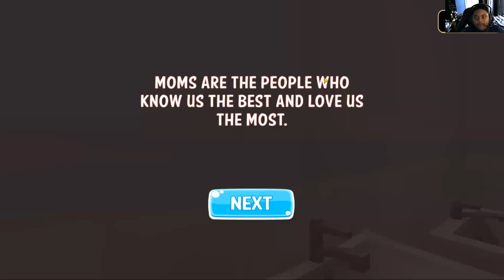Mother Life Simulator Part 11 - Let's Play Mother Life Simulator - It's the same thing...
Hey Guys!

I think we have to wait for a new update for new levels...

I don't think I'll be playing this in a long time...

FREE Subscription Never miss a video!